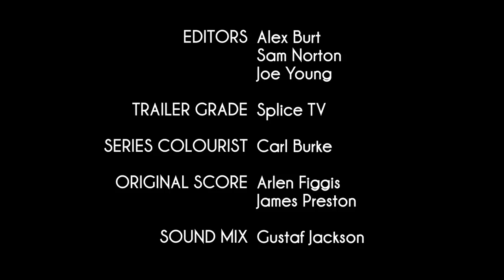Clickbait Warning | Bitchcraft Ep 2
Gemma "accidentally" strips in her job interview...
New to Bitchcraft!?

Gemma's Job interview doesn't quite go as planned when her Witch of a mother interfere's with a spell to make her lose it.

ABOUT BITCHCRAFT:
When a young girl named Gemma Black (Jahannah James) returns to live at her family home after losing her boyfriend and job, she is horrified to discover that her mother (Fay Ripley) has become a practicing witch.

As Gemma struggles to get her life back on track in a neighbourhood infused with black magic, it isn't long before she realises that she may too possess the power to manipulate the dark forces for her own benefit. will Gemma follow her mother and brother into the dark or will she decide to fight back and bring sanity back to her family and neighbourhood?

The show debuts on the multiverse on January 24th.

Starring Fay Ripley, Johannah James, Javone Prince, Max Wrottesley,Kick the PJ AKA PJ Liguori, Sam Swann, Noel Sullivan, Matt Gammie, Jamie Lennox, Darcy Thomas, Nick Dutton, Marc Small and many more.

Directed by Luke Hyams
Written by Isabella Hyams
Produced by Michelle Craig for Holster Studios

Like us at ► Facebook.com/bcraftofficial